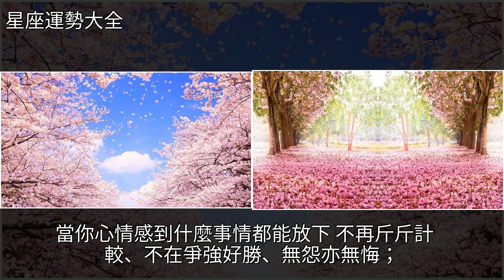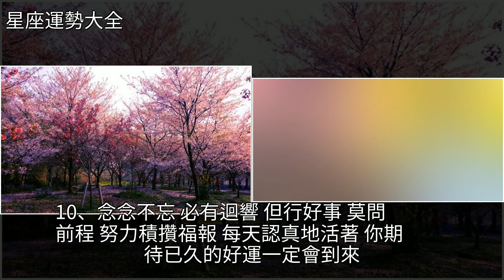好運來臨的十個徵兆！，[星座運勢大全]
好運來臨的十個徵兆！ [星座運勢大全]好運來臨,生機,星座好運來臨的十個徵兆！ [星座運勢大全]好運來臨 生機 星座